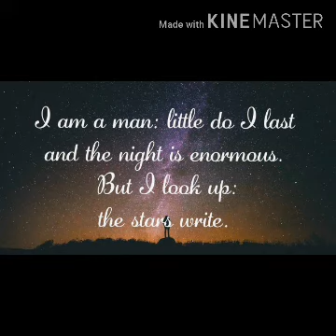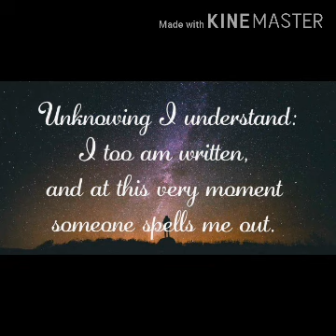Questions Answers from the poem Brotherhood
She Stoops to Conquer Characters Analysis